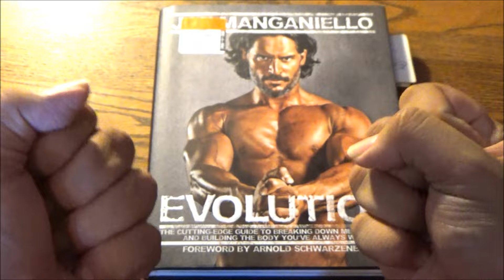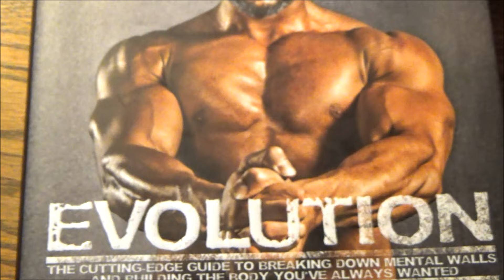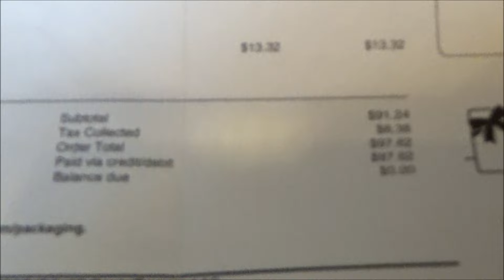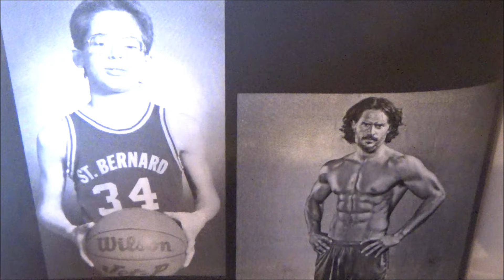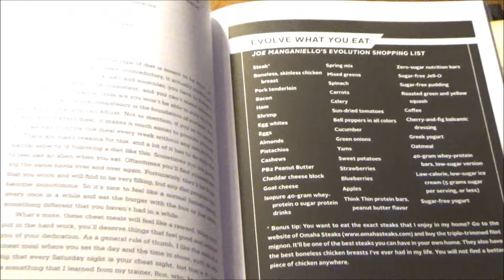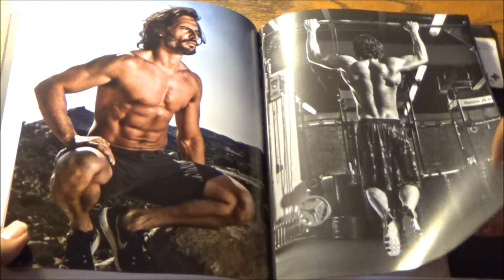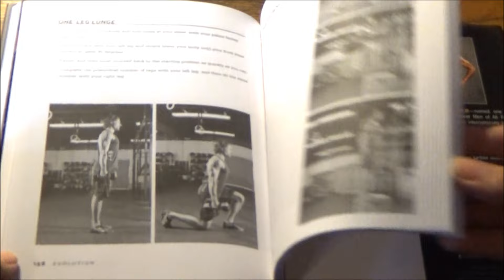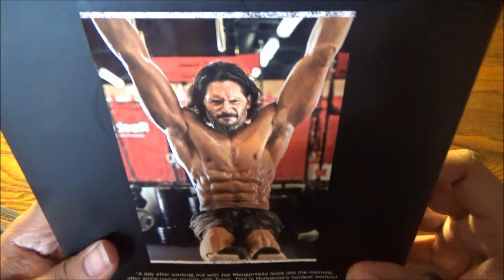Morning Joe, Nighttime Beast - Evolution Book by Joe Manganiello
This week is all about dishing out mean deals to tackle those mean spirits. Sometimes, one of the best ways to unleash that spirit is to get in a mean workout.

In his TSR debut, Alcide Herveaux shows you how to unleash your inner animal. Also, in his TSR debut, Big Dick Richie teaches you how to build a body that drives women wild.

With the spirit of childhood hero Ar-nuld guiding him and the teachings of legendary body building influence Joe Weider molding him, Joe Manganiello will make you evolve from a boy to a MAN.

And maybe enough of a man to be Sofia Vergara's next squeeze.

Also on TheRomeroRoundup, David gets in a quick workout at Planet Fitness.

What do we mean by that? Well, as the name of this channel suggests, we find the best in pop culture at the thrift store for unbelievably low prices. What's more is that we give you honest, (mostly) unbiased, hilarious and thoroughly detailed analysis and reviews with our five-clap rating system. From classics of yesteryear to today's buzz-worthy hits, there are thousands of videos to peak your interest in pop culture.